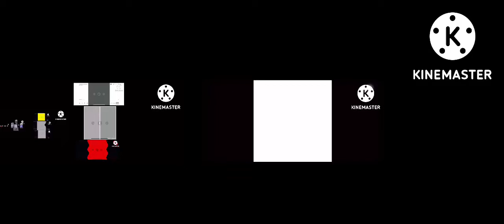SUPERREVERSEDKLASKYHABIBIQUAD MANY EHFHA EFFECTS